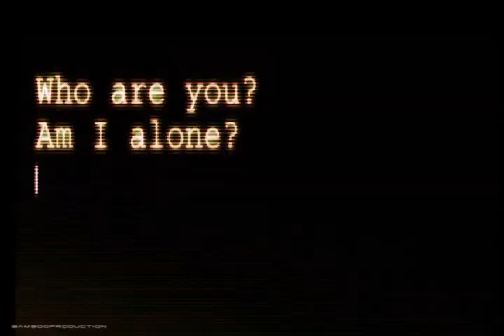SHIVA Vol.IV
party trance goa in paris 04.2006, upload by psysurfeur , image bambooprod and psysurfeur

Bamboo prod and psysurfeur